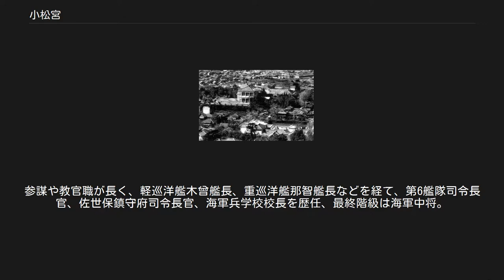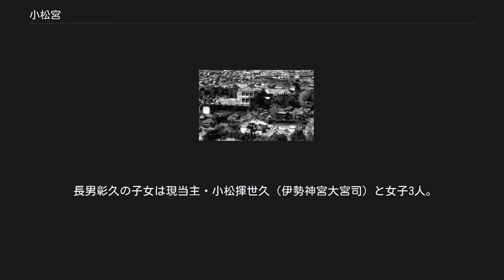小松宮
小松宮（こまつのみや）は、明治時代初期に、伏見宮邦家親王の第8王子、彰仁（あきひと）親王によって創設された宮家。
 宮家の祭祀は、彰仁親王の薨去後、北白川宮能久親王の王子輝久王が臣籍降下して小松侯爵家を名乗り継承した。
 小松宮彰仁親王 小松宮邸（駿河台） 彰仁親王（あきひとしんのう）は、伏見宮邦家親王の第8王子として弘化3年（1846年）に誕生。
1848年（弘化5年）仁和寺御室を継ぎ、仁孝天皇の猶子となる。
まもなく、出家して、楞厳定院御室・純仁と称し、一品に叙せられる。
1864年（元治元年）、一身阿闍梨、勅会伝法灌頂を受けた。
仁和寺門跡30世となったが、1867年（慶応2年）、勅命により復飾（還俗）した。
明治16年（1883年）には、仁和寺の復興のために仁和会を創立して総裁となった。
また、日本赤十字社、大日本水産会、大日本武徳会、高野山興隆会などの総裁に就任した。
 久邇宮朝彦親王は兄、北白川宮能久親王は弟にあたる。
王政復古にあたっては、議定、軍事総裁に任じられた。
戊辰戦争では、奥羽征討総督として官軍の指揮を執った。
明治3年（1870年）に宮号を東伏見宮に改める。
明治7年（1874年）に勃発した佐賀の乱においては征討総督として、また、明治10年（1877年）の西南戦争にも旅団長として出征し乱の鎮定に当たった。
明治14年（1881年）に維新以来の功労を顕彰され、家格を世襲親王家に改められる。
翌明治15年（1882年）に、宮号を仁和寺の寺域の旧名小松郷にちなんで小松宮に改称した。
 彰仁親王は、ヨーロッパの君主国の例にならって、皇族が率先して軍務につくことを奨励し、自らも率先垂範した。
明治20年（1887年）陸軍大将に昇進し、近衛師団長、参謀総長を歴任、日清戦争では征清大総督に任じられ旅順に出征した。
明治31年（1898年）に元帥府に列せられ元帥の称号を賜る。
 彰仁親王の妃は、筑後久留米藩主有馬頼咸の長女頼子。
頼子も日本赤十字社では夫にならい、婦人会を設立した。
日露戦争では、篤志婦人会総裁として活躍した。
 彰仁親王には子女がなく、当初、弟宮定麿王を養嗣子としていたが、明治36年（1903年）に定麿王が依仁親王として新たに東伏見宮家を創設。
彰仁親王は明治36年2月に死去し、国葬とされた。
明治45年3月、上野恩賜公園内に銅像が建てられた。
 小松輝久（こまつてるひさ）は、北白川宮能久親王の第4王子。
北白川宮輝久王。
明治21年生まれ。
爵位は侯爵、位階は正三位、勲位は勲一等侯爵、貴族院議員。
 海軍兵学校に進み、21歳で海軍少尉候補生の時に臣籍降下し小松侯爵家を創設する。
参謀や教官職が長く、軽巡洋艦木曾艦長、重巡洋艦那智艦長などを経て、第6艦隊司令長官、佐世保鎮守府司令長官、海軍兵学校校長を歴任、最終階級は海軍中将。
 昭和23年（1948年）、B級戦犯として実刑の判決を受け、巣鴨拘置所に収監され服役した。
出所後は平安神宮宮司を務める。
昭和45年（1970年）死去、82歳没。
 彰仁親王は生前から、依仁親王ではなく北白川宮輝久王を継嗣にと希望していた。
しかし依仁親王との関係で調整がつかず、輝久王は小松侯爵家を創設して臣籍降下し、小松宮家の資産・祭祀を継承した。
これによって、明治36年（1903年）に小松宮彰仁親王が薨じて断絶していた小松宮家の祭祀を承継する。
 輝久には彰久、豊久、舒子の3子があり、舒子は木戸侯爵家の長男で日銀・日本勧業角丸証券常務などを務めた木戸孝澄に嫁いだ。
 長男彰久の子女は現当主・小松揮世久（伊勢神宮大宮司）と女子3人。